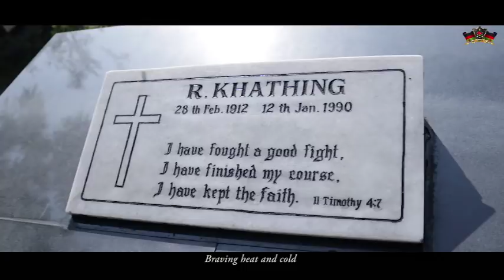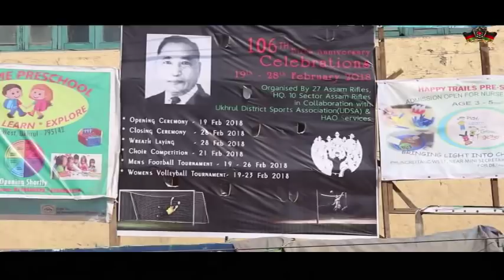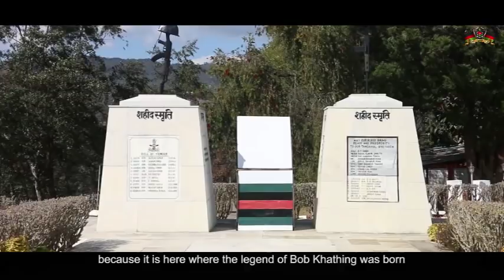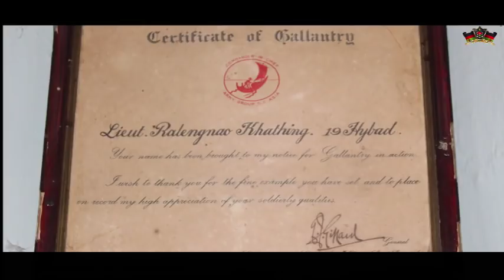Assam Rifles Presents A True LEGEND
This  is the Official Page of Assam Rifles.